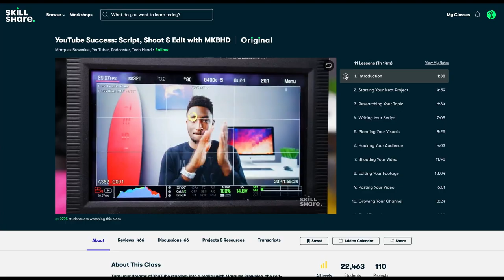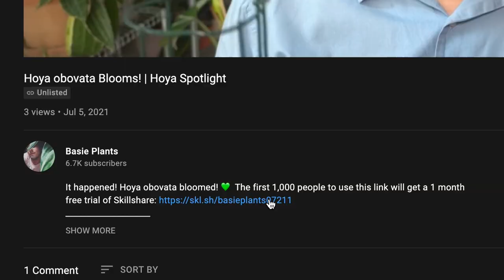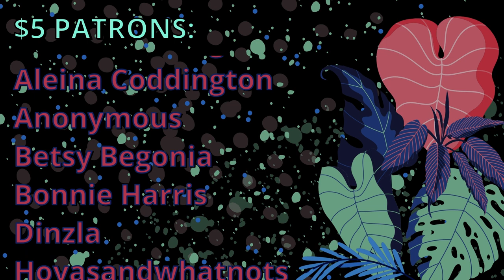Hoya obovata Blooms! Hoya Spotlight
Hello friends!

Today I wanted to talk a bit about my variegated Hoya obovata. This plant bloomed after being less than a year with me so I thought to share the flowers with you too!

I talk a bit about care and origins of this hoya, how I grow it. It is not witchcraft, I swear. There is also a tad bit about pricing and availability.

I hope you enjoy this video and I will see you very soon with another hoya in bloom!

Photo Credit:

Adam from KnotDude, Instagram @knotdude